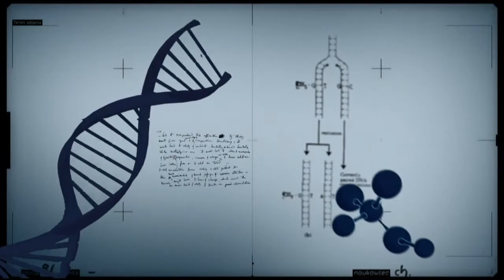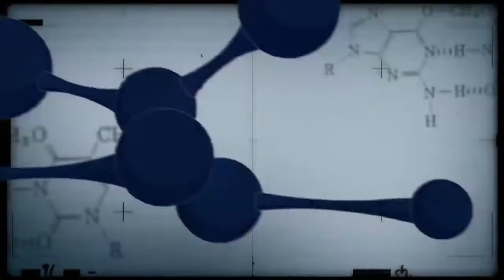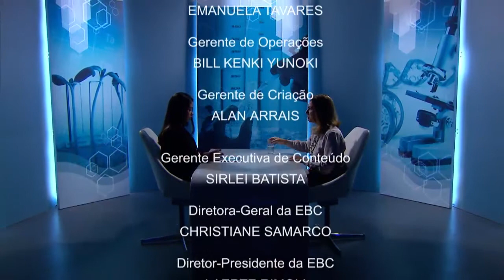Objetivos de Desenvolvimento Sustentável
CONEXÃO CIÊNCIA - 13.11.17: No programa, a pesquisadora da Embrapa, Daniela Lopes, fala sobre a relação da pesquisa agropecuária com os 17 objetivos de desenvolvimento sustentável estabelecidos pela ONU em 2015. Vamos saber se o Brasil está se organizando para cumprir essa agenda.